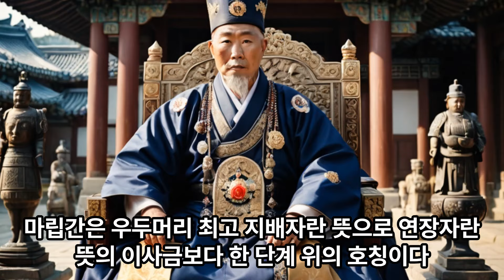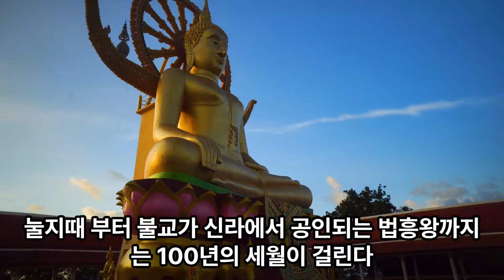신라 눌지 마립간